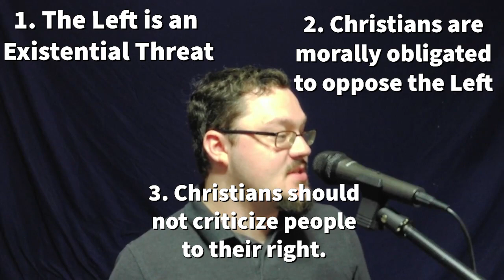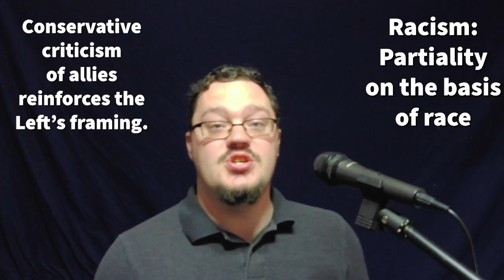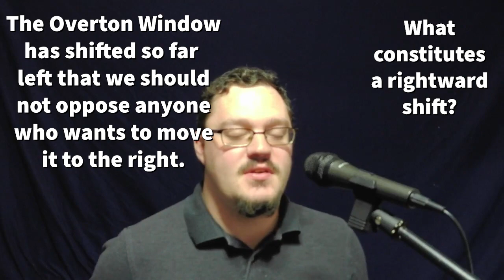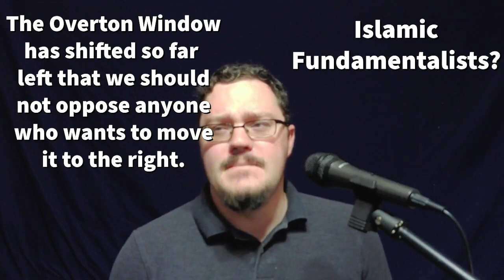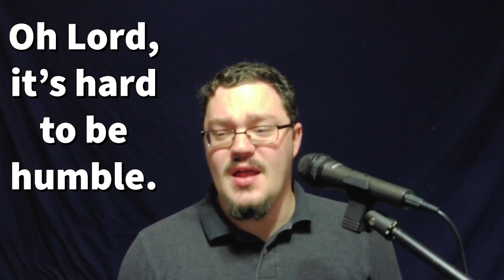Neil Shenvi vs NETTR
I read an article recently by noted apologist Neil Shenvi. It was an interesting read, and I had some thoughts on it.

NETTR? More like Nutter. GOTTEM!